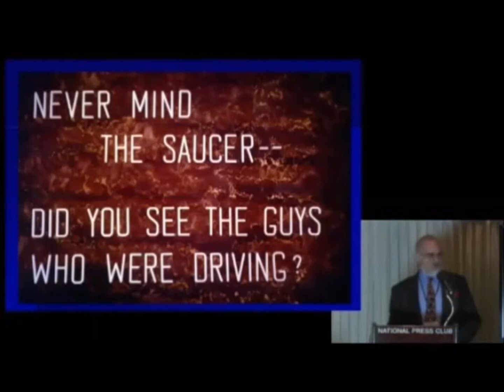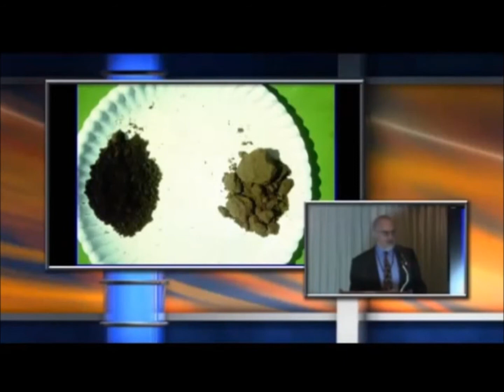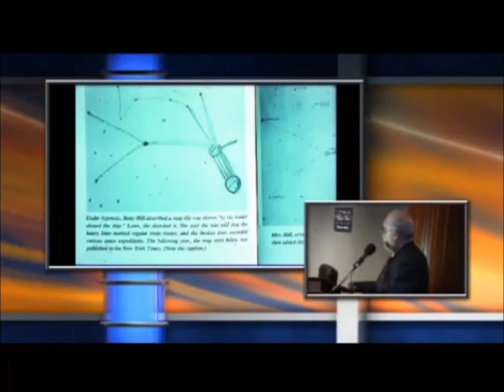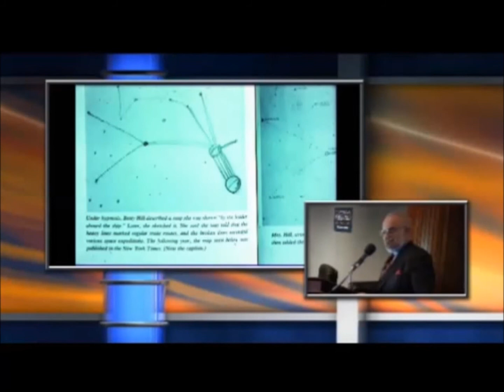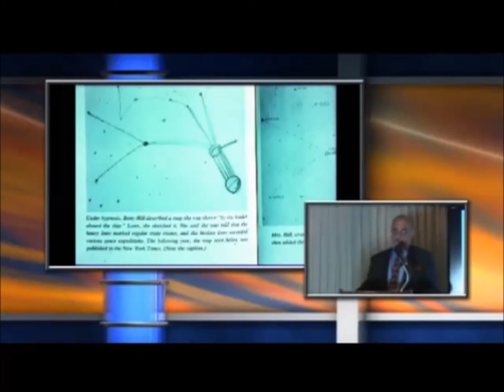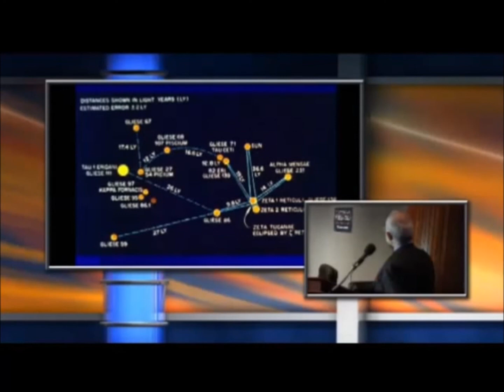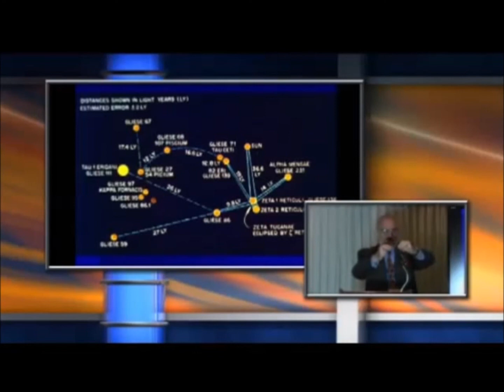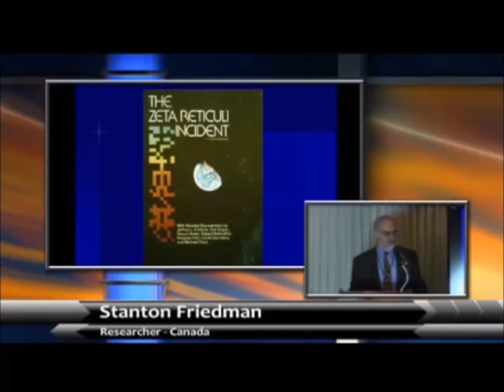Landing Trace Cases & Betty and Barney Hill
Captured! The Betty and Barney Hill UFO Experience

Under hypnosis Betty Hill was asked as a post hypnotic suggestion to draw a star map that was shown to her by one of the abductors. In 1966, Marjorie Fish, a school teacher and astronomer was curious if ET contactee Betty Hill’s two year old star map had any similarity to a real star pattern. Ms. Fish decided to build a 3D model of the stars in our galactic neighborhood. She then observed the sculpture from various angles and recorded the data. She came to the conclusion that the constellation emphasized in Betty Hill's star map was Zeta Reticuli.

The Zeta Reticuli Incident by Terence Dickinson

The Interrupted Journey by John G. Fuller

Please visit the Citizen Hearing on Disclosure website for full archives in HD